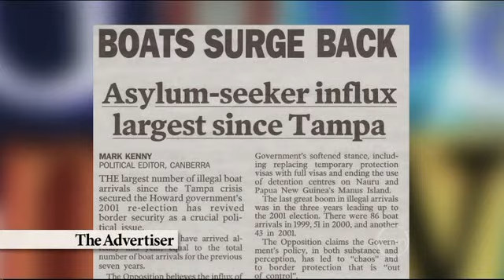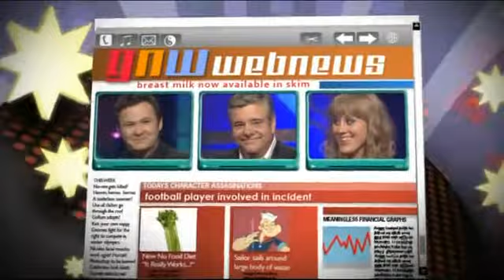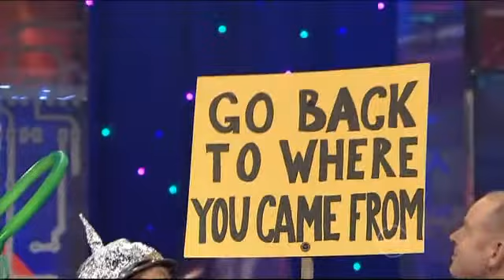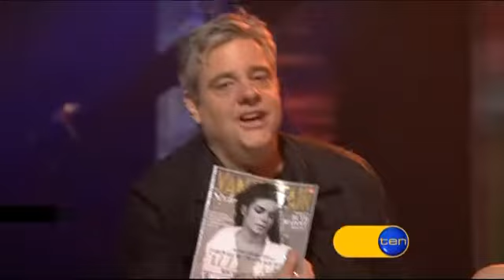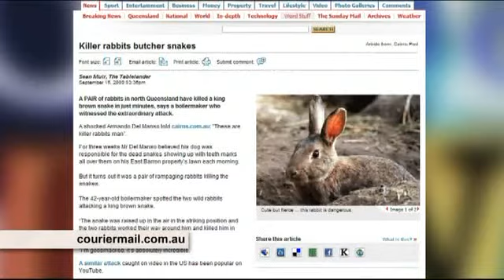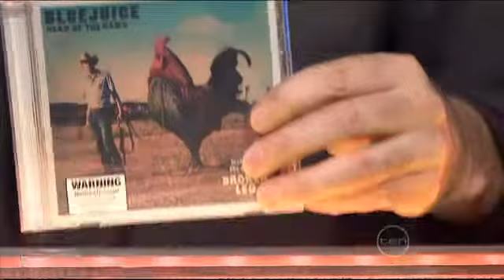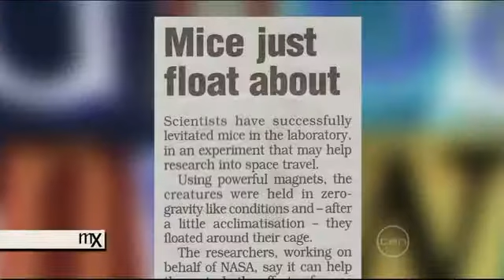Good News Week 2009.09.28 - S07E28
Mikey's team: Julia Morris, Tom Gleeson
Claire's team: Ed Kavalee, Magda Szubanski
Special guests: Bluejuice, Felicity Urquhart